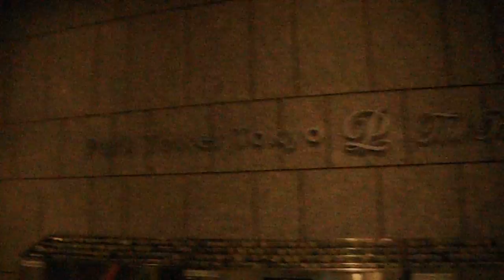DSCF9211クリスマス20161207ザプリンスパークタワー東京 を歩いてみた